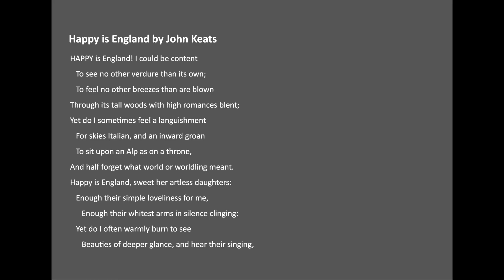Happy is England by John Keats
HAPPY is England! I could be content
   To see no other verdure than its own;
   To feel no other breezes than are blown
Through its tall woods with high romances blent;
Yet do I sometimes feel a languishment
   For skies Italian, and an inward groan
   To sit upon an Alp as on a throne,
And half forget what world or worldling meant.
Happy is England, sweet her artless daughters:
   Enough their simple loveliness for me,
      Enough their whitest arms in silence clinging:
   Yet do I often warmly burn to see
      Beauties of deeper glance, and hear their singing,
And float with them about the summer waters.